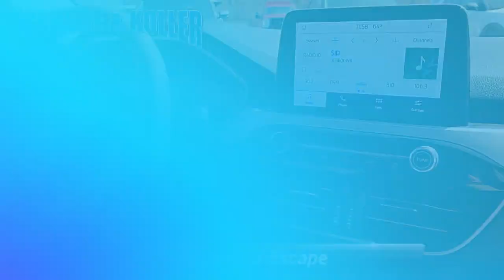Used 2021 Ford Escape SE, Manchester, PA A25858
Beshore and Koller

[RLVID:3216:c82f8eda2a63830d:b42ef3e2161ea3ea:1]